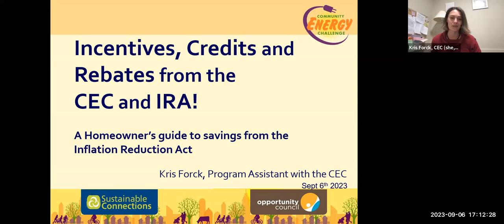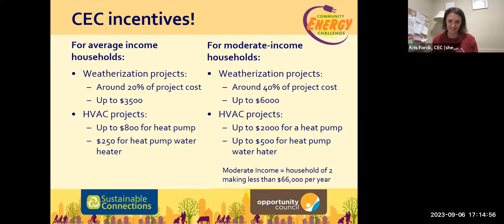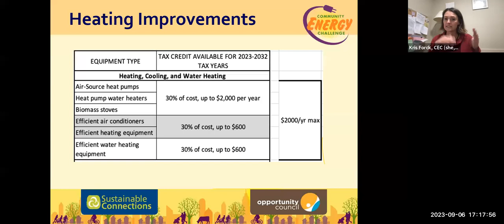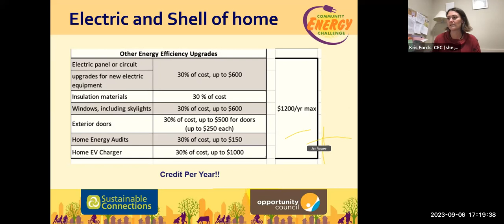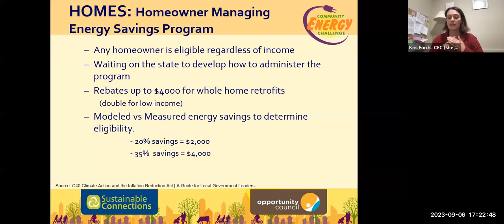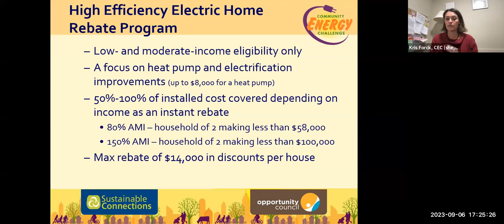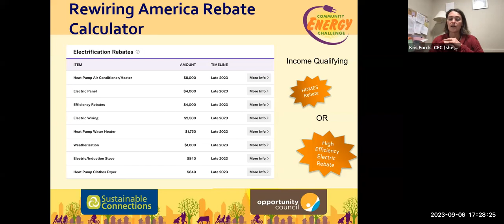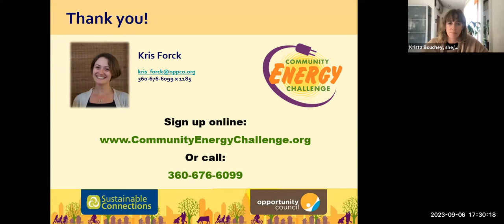Island Way Workshop: Inflation Reduction Act